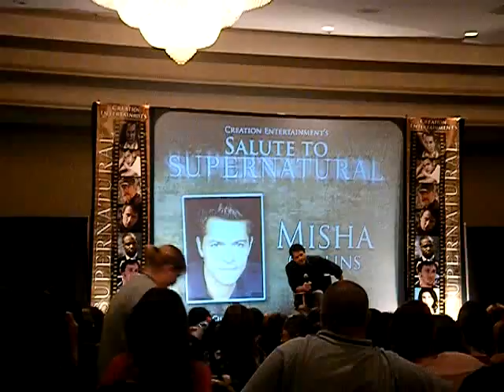Misha Collins gives in to the fangirls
The Salute to Supernatural con in New Jersey was Misha's first con and I am not sure he know what he was getting into. A woman asked Misha to say a Castiel line and at first he said no but then he eventually came to the fans persuations. Love Misha, he was such a good sport.

*note* This was Misha's first convention EVER.